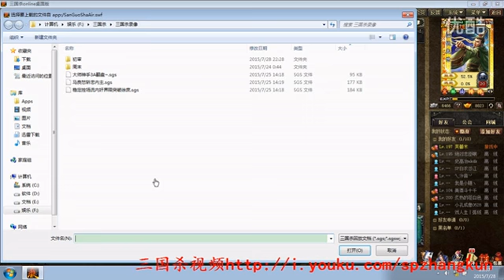战斗大师一撸即发，路飞内稳定控场，张坤解说三国杀